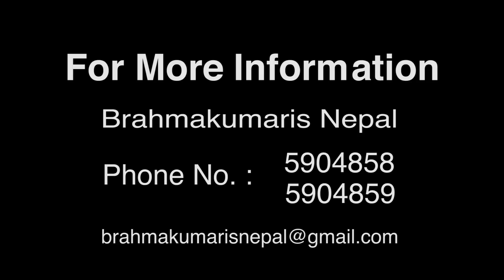सफलताका लागि आत्मबलको आवश्यकता | Secret of success | BK Kamala | Ep 14 | Brahmakumaris Nepal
Om Shanti! This is "Naya DigDarshan", a spiritual talk show. Every Saturday, Monday, and Thursday at 5:00 PM (GMT +5:45), you can watch this talk show on Brahmakumaris Nepal's YouTube channel.

ओम शान्ति ! यो "नया दिग्दर्शन" हो, एक आध्यात्मिक वार्ता कार्यक्रम। प्रत्येक शनिबार, सोमबार र बिहीबार बेलुका ५:०० बजे (GMT +5:45) मा यो टक शो ब्रह्माकुमारी नेपालको YouTube च्यानलमा हेर्न सक्नुहुन्छ।

Speaker: BK Kamala
Host: Nabin Dahal

Special Thanks to Godlywood Studio.
NDD 378

Brahmakumaris Rajyoga Sewa Kendra (Brahmakumaris Nepal)
Brahmakumari Margh, Jyatha, Thamel, Kathmandu, Nepal